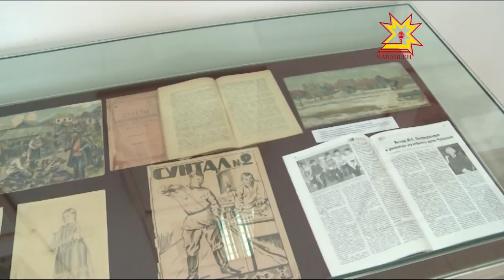Выставка Моисея Спиридонова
В залах художественного музея открылась выставка к 125- летию народного художника Чувашии Моисея Спиридонова. В состав экспозиции вошли живопись и графика, предметы декоративно и прикладного искусства. На выставке побывали и наши корреспонденты.